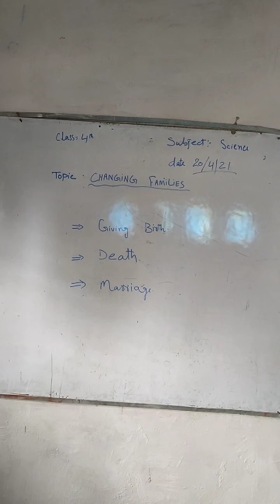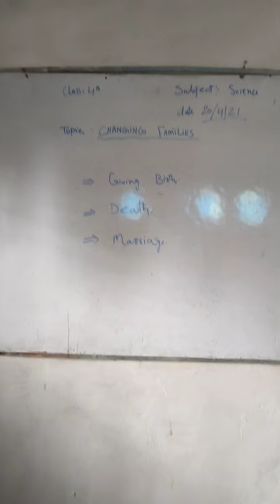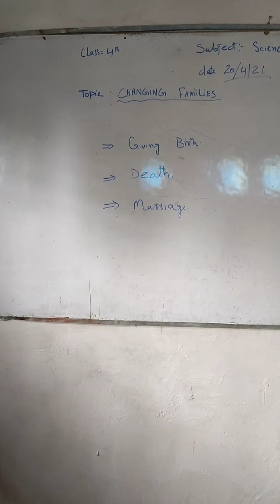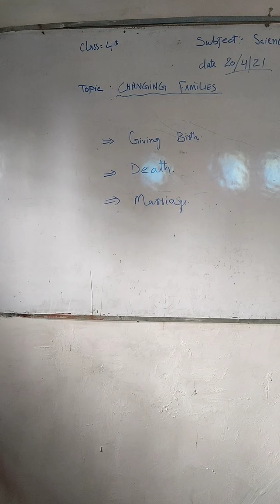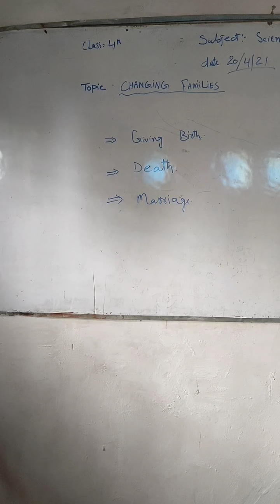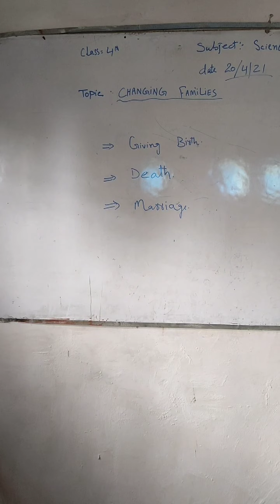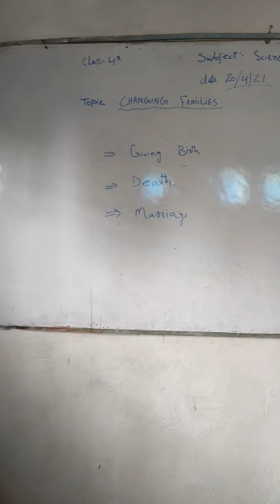Changing families Class 4th Science